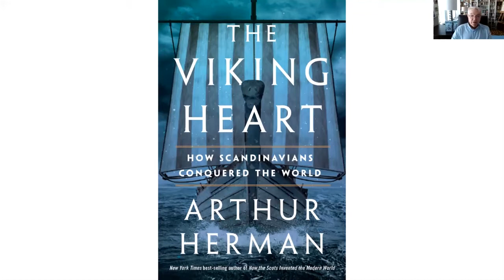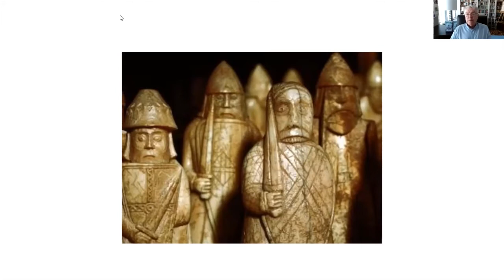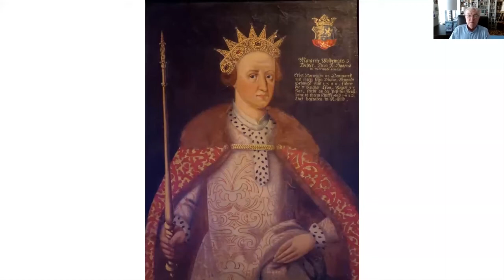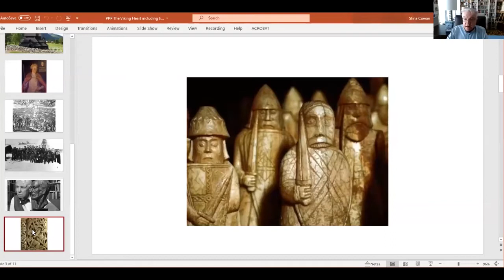Meet the Author: The Viking Heart with Arthur Herman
In this talk, best-selling author Arthur Herman talk about his book, The Viking Heart. In this book, Arthur Herman melds a compelling historical narrative with cutting-edge archaeological discoveries and DNA research to trace the epic story of this remarkable and truly diverse people. He shows how the Scandinavian experience has universal meaning, and how we can still be inspired by their indomitable spirit and the strength of their community bonds, much needed in our deeply polarized society today. The talk was moderated by Dr. Elizabeth DeNoma.